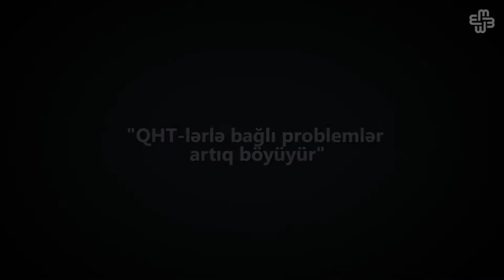"QHT-lərlə bağlı problemlər artıq böyüyür"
Ətraflı OXU:
Məhəmməd Quluzadə: "Qanunvericiliyə edilən dəyişikliklər banklar üçün yeni sanksiya yaradır"

Son iki həftədə vətəndaş cəmiyyətində bir həyəcan yaşanır. Bu, özünü QHT sektorunun ötən həftə yaydığı həyəcan təbilli bəyanatında da büruzə verdi. "MG Consulting" şirkətinin direktoru, hüquqşünas Məhəmməd Quluzadə ilə söhbətimizdə yaranmış durumun qanunvericilikdə tənzimləmə mexanizmlərinə toxunduq.